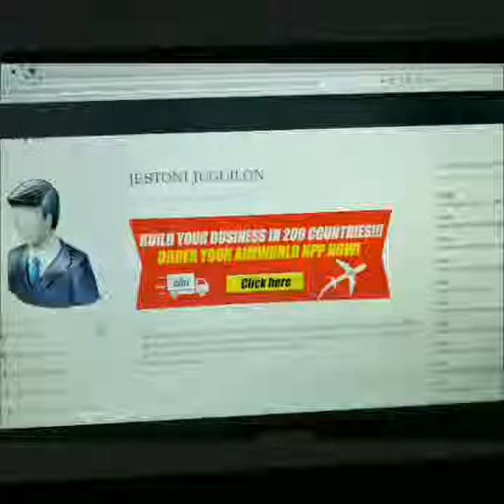Buhay Networker Ep9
You can have everything you want in life if you just help enough people get what they want in life.